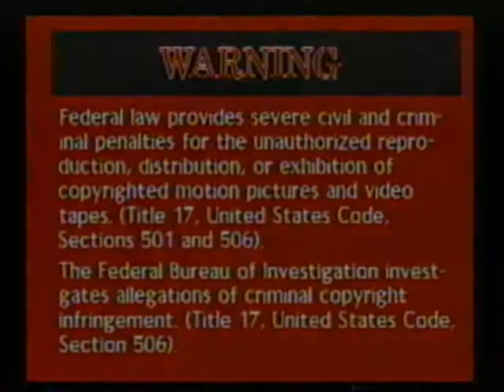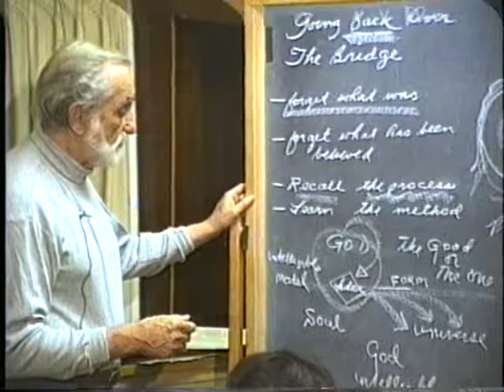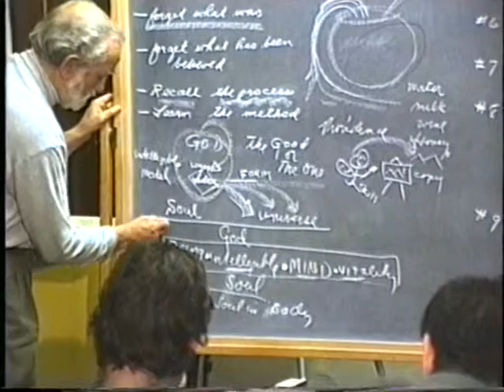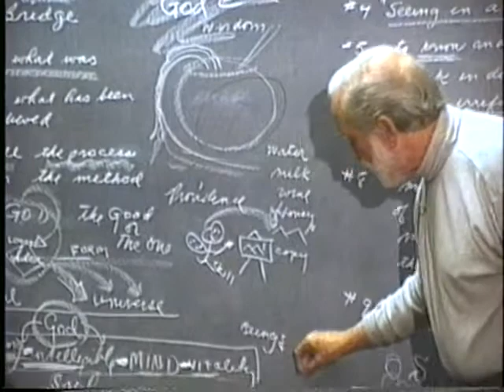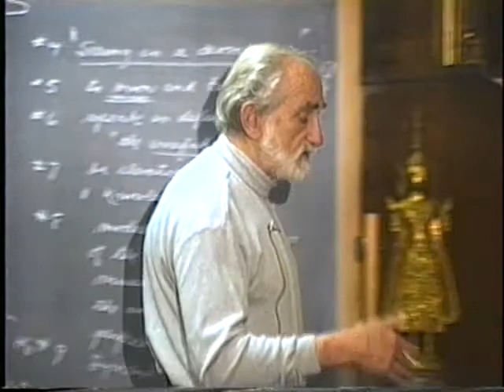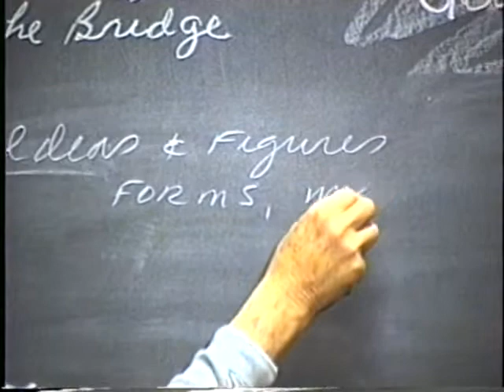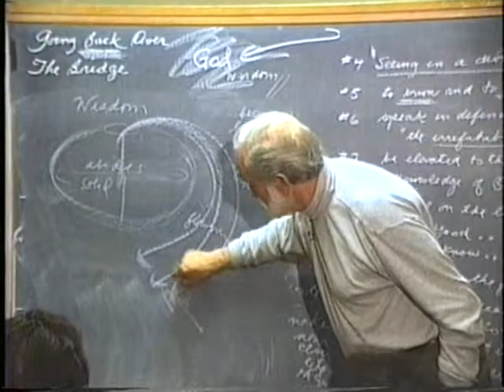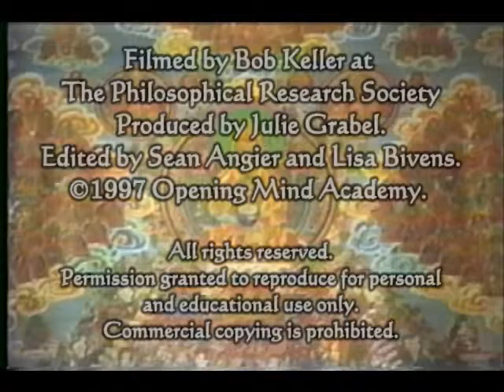1997-02-17 NSPRS 049 - Going Back Over the Bridge: Letters of Pseudo-Dionysius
Pierre Grimes and the Noetic Society -- 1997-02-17 NSPRS 049 - Going Back Over the Bridge: Letters of Pseudo-Dionysius